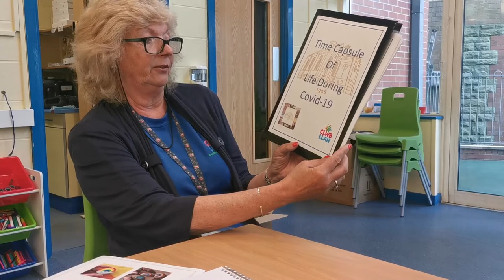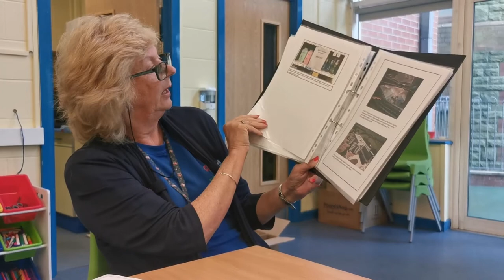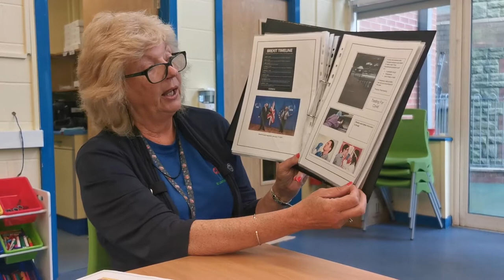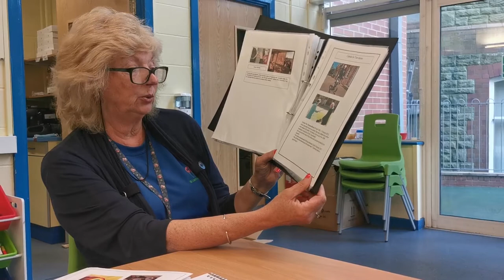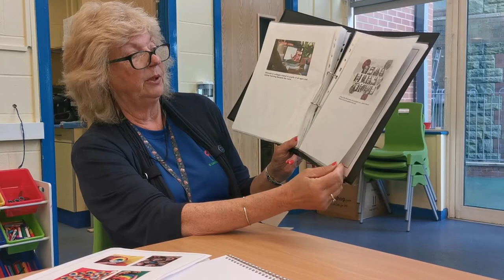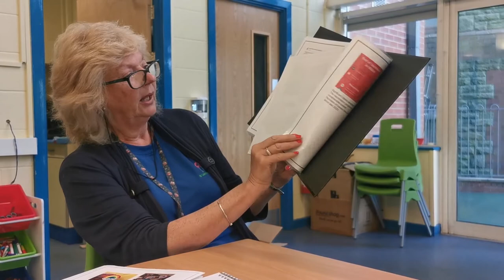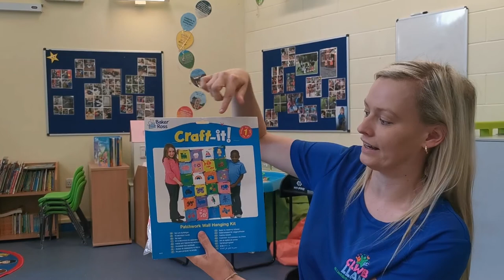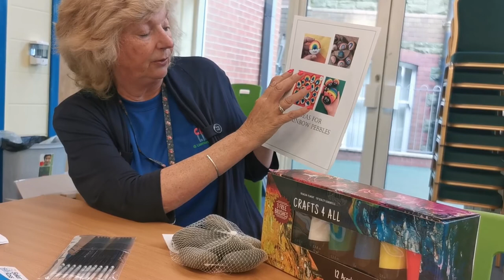Time capsule workshop - Year 6 St Illtyd's & Sofrydd School